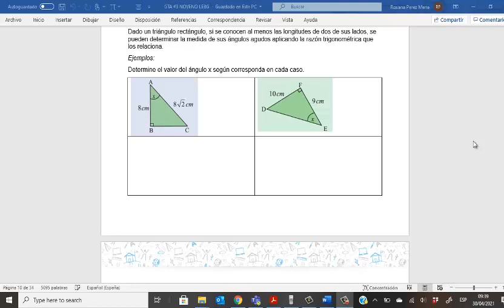Razones Trigonométricas para el cálculo de ángulos GTA 3 2021